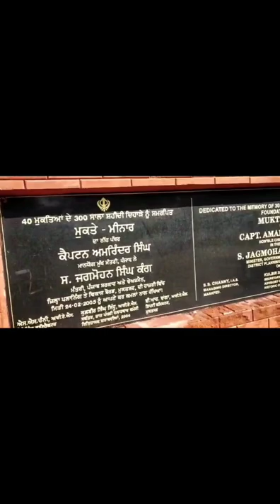ਮਾਘੀ ਦਾ ਮੇਲਾ ਸ੍ਰੀ ਮੁਕਤਸਰ ਸਾਹਿਬ🙏🙏 working women stories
Sat shri akal ji sarea nu . Mera nam sharandeep kaur hai .